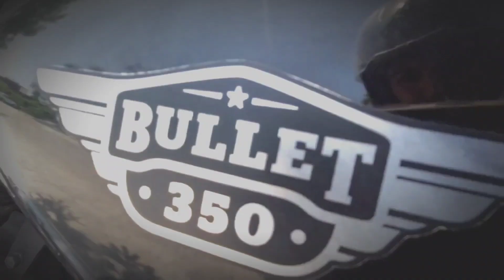bullet Electra 350 / bullet electra 350bs6/ status /jatt black colour / beat Royal Enfield bike